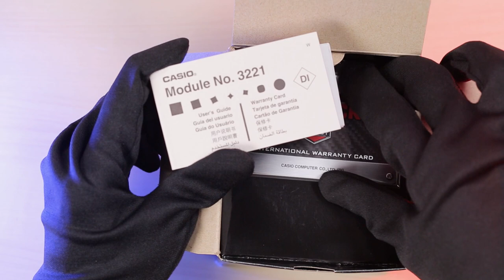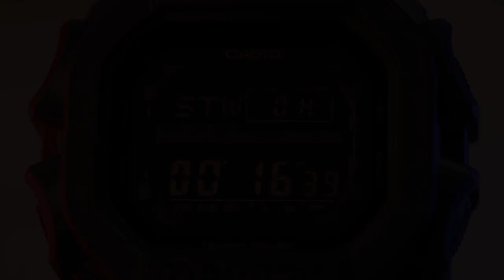Unboxing dan Review King of G-Shock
Seri GX biasanya disebut model "King of G-Shock" Ini adalah salah satu tipe G-Shock yang terpopuler. Casio meluncurkan kembali jam tangan legendaris ini pertama kali pada tahun 2010. Seperti apa lengkapnya mengenai seri ini? MACHTWATCH akan ulas secara tuntas mengenai jam tangan ini, ikuti terus video kali ini !